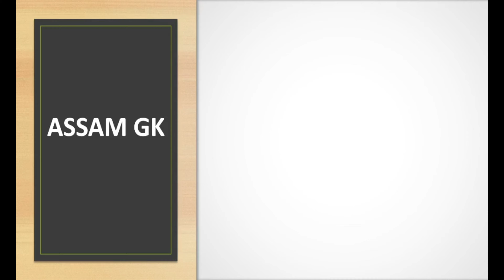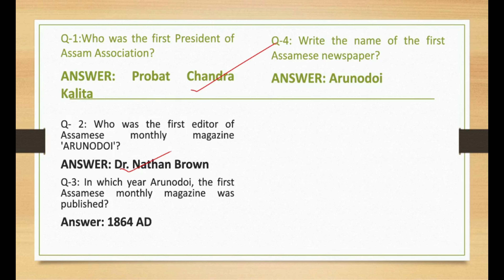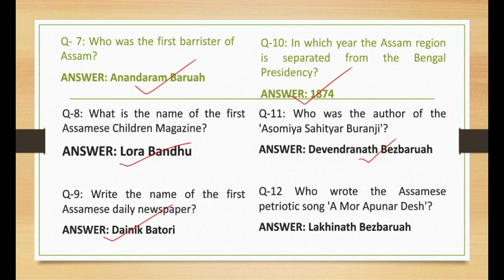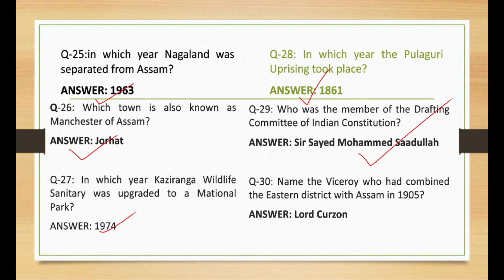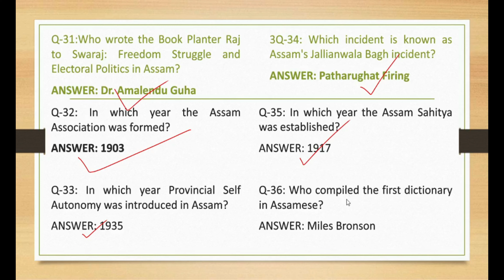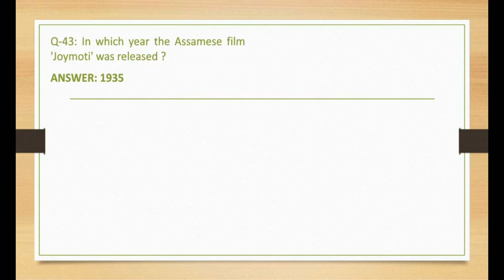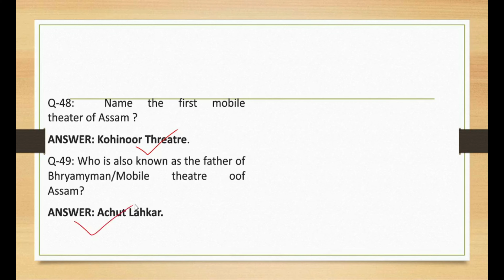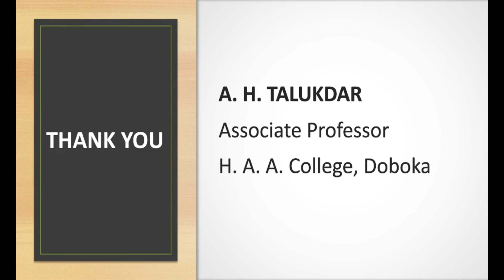Assam G.k 2020 || History of Assam| Important objective Q&A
Creativity Master bring its third video for competitive examination 2020.

assam police si exam 2020
assam history
pnrd assam exam 2020
gk assam 2020
assam current affairs
corona virus
anm exam 2020
apsc exam 2020